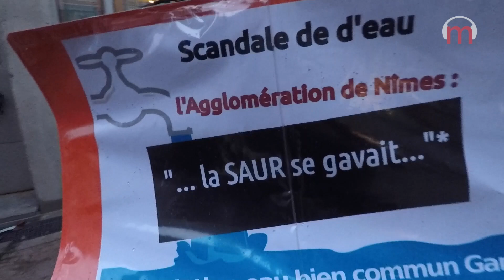Karine Voinchet, France insoumise, l'eau à Nîmes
Karine Voinchet, militante de la France Insoumise, résume très bien les enjeux d'une gestion de l’eau qui selon elle, se doit de devenir une gestion citoyenne.